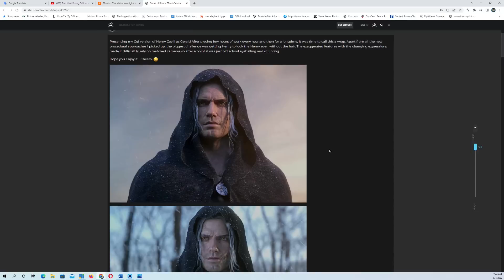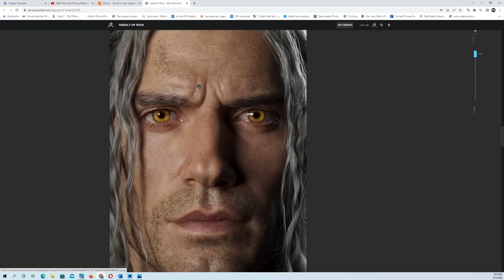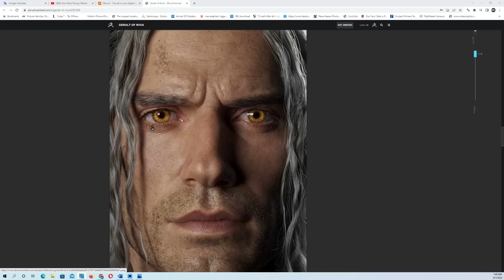VO DE CHU NHAT 7.8.2022